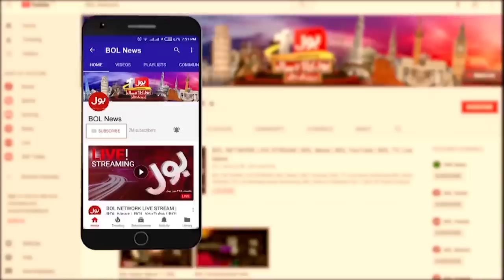Flood Enters In KPK | News Bulletin At 3 AM | Charsadda High Alert